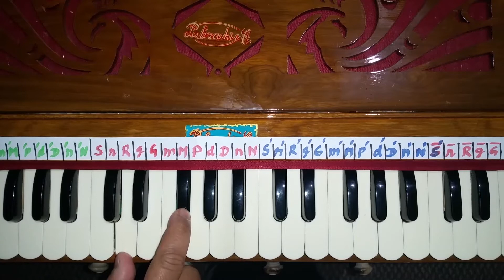Ga72 - Hare Krishna - Vaisesika Das - Vrindavani Sarang - Afternoon